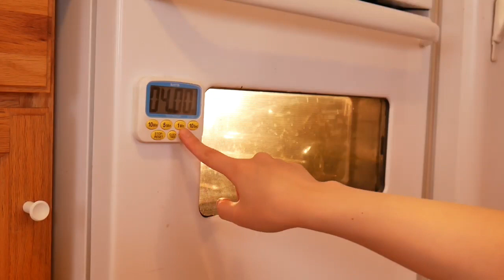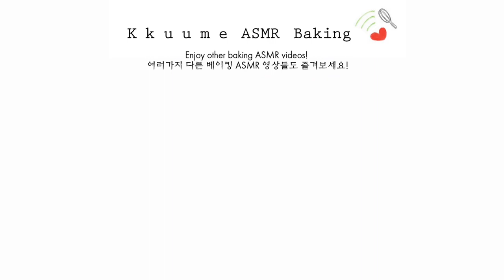Peanut Butter Cookies Recipe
Hi guys! This is a recipe of peanut butter cookies. Enjoy!